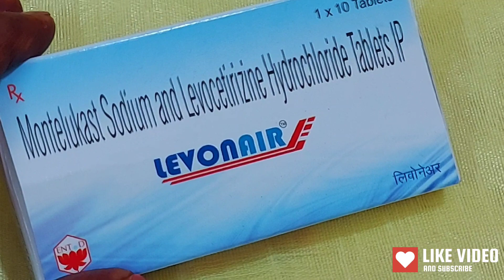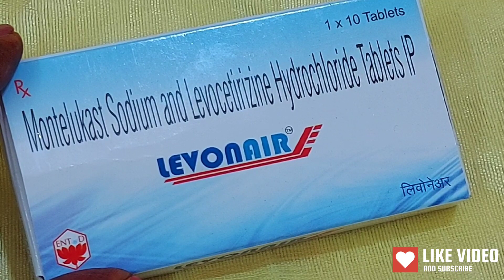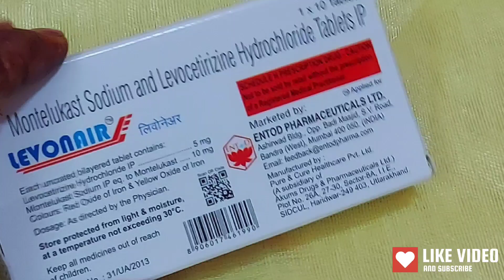वायरल एलर्जी, स्किन एलर्जी, खुजली, रैश का इलाज / Levonair tablet uses dosage, sideeffect, price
⭐️Levonair works by blocking the action of histamine which is responsible for allergies in our body. This helps to relieve symptoms of allergies

⭐️Uses: Levocetirizine is generally used in treatment of the treatment of allergy sympto...

⭐️How to use: Consume this medicine in the dosage and duration as per your doctors ...

⭐️Side effects: Diarrhoea; Dryness in mouth; Fatigue; Flu-like symptoms; Headache;

⭐️Manufacturer: Entod Pharmaceuticamedicine

Online medicine help.

your queries -
1- medicine uses
2-medicine tablets
3-medicine and uses pdf
4- medicine information
5-medicine name and uses,
6- uses of medicine,
7-type of medicine,
8-medicine names and uses in hindi
9-medicine delivery
10- Antibiotics medicines uses,
11- medicine online
12-medicines names
13-medicine online
14-medicine journal
15-medicine in hindi
16-medicine for vomiting
16- medicine review
17 - medicines
18- medicine uses and sideeffect
19-medicine dosage
20-medicine use in nebulizer
21-medicine use for fever
22- medicine use for headache
23- medicine use for gargling
24 - medicine uses in telugu